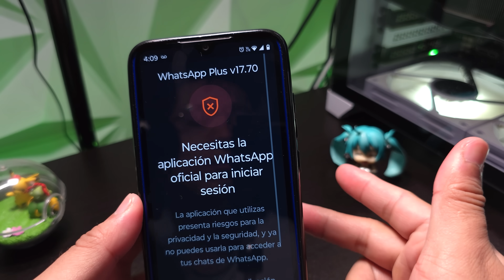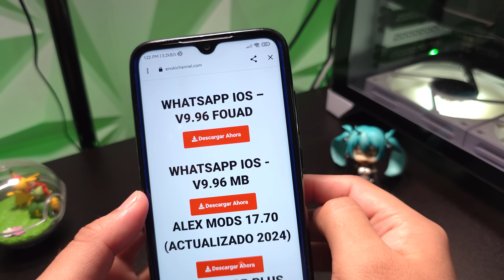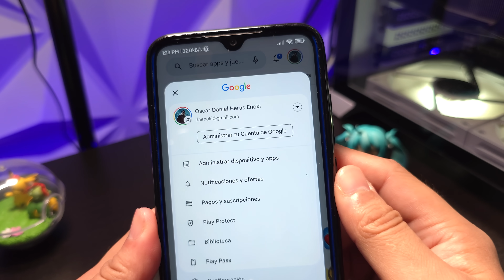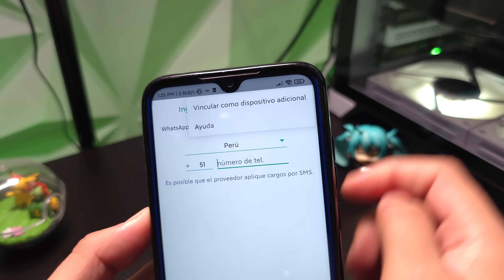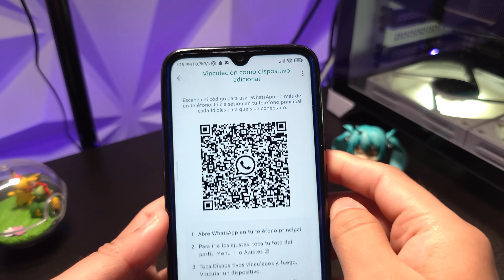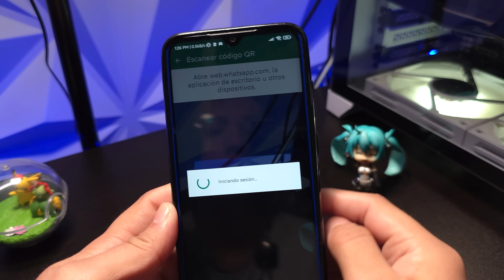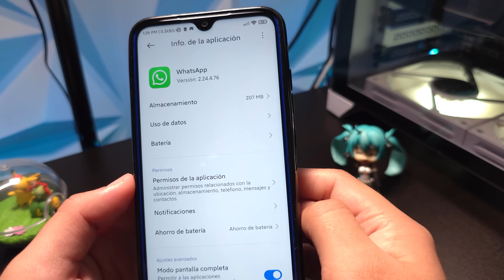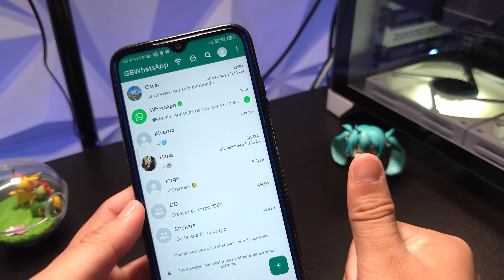NUEVO WHATSAPP PLUS (Ultima Versión) ✅ Necesitas Instalar la versión Oficial 😱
En este video les enseño como arreglar el error de Whatsapp y el mensaje de Necesitas usar la aplicación oficial de WhatsApp para usar esta cuenta . Instalando la nueva versión de whatsappp plus 17.70 y también otras formas de darle solución a este error.

⭐Recuperar Mensajes, Contactos, Fotos, etc. borrados de WhatsApp en Android y iPhone con UltData WhatsApp Recuperación
🔥Copiar y obtener 20% DTO ofertas de Verano:TSSUMMER20

👉CONTENIDO:
⭐Instalar Whatsapp Plus - 00:00
⭐Configurar Whatsapp Plus- 05:56